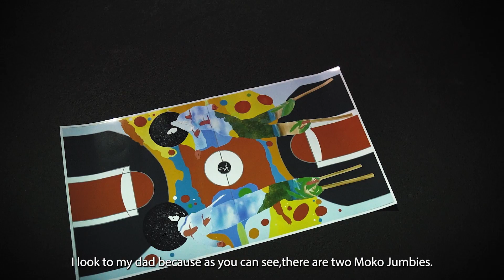NBA & Hennessy collaborations with Fitzroy & Safiya Hoyte father & daughter Mural COURTYARD project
Finally, it is with great joy that we’re able to share the full of the interview with @hennessy and the two leading Artists for Hennessy’s global ‘In The Paint’ mural project in Maloney, Safiya Hoyte @shoyteart and Fitzroy Hoyte @fitzroyhoyte.

With their vision, dedication and expertise, we were all able to produce an astounding & meaningful piece for the community.

Click the above link for the full interview with this daddy/daughter duo!